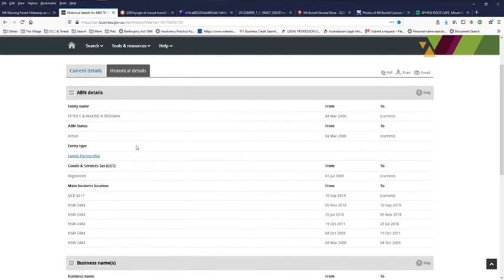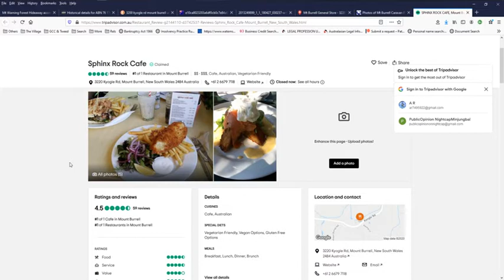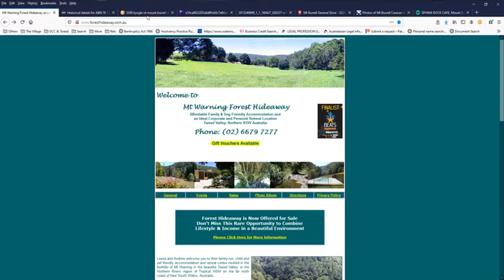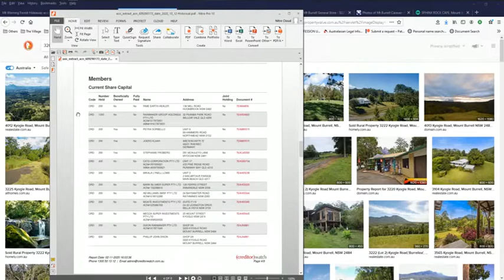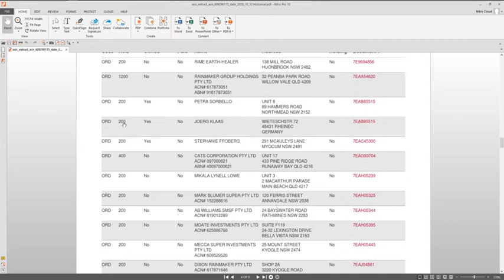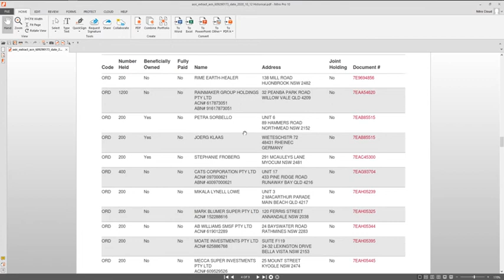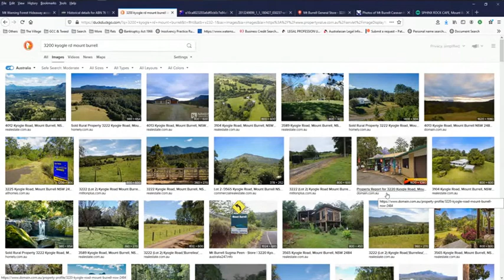Update Mt Burrell Commercial’s viability & Pete Evans, Mt Warning Forest Retreat